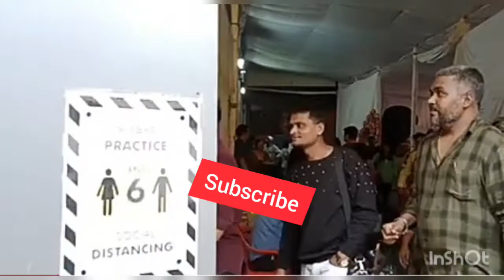Tejasswi prakash looks beautiful tejasswi tejasswi_prakash color beautiful girl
tejasswi prakash looks beautiful tejasswi tejasswi_prakash beautiful girl @celebritiesupdates3538